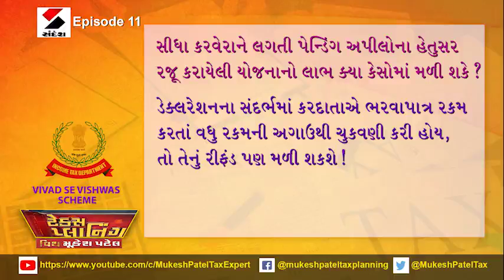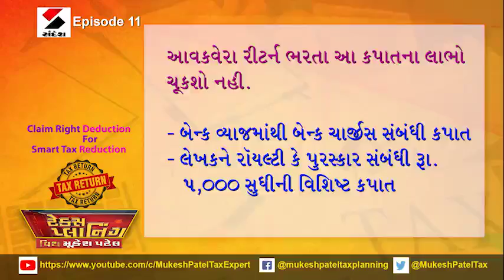PROMO on Tax Planning with Mukesh Patel - "Vivad Se Vishwas" Scheme!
"ટેકસ પ્લાનિંગ વિથ મૂકેશ પટેલ" - સંદેશ ન્યુઝ